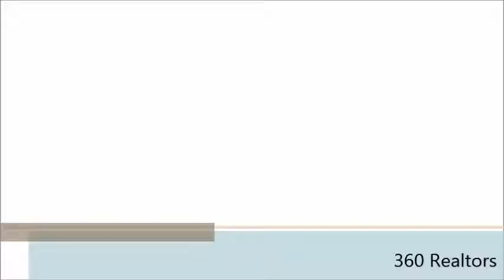Neptune Ramrajya - Property in Mumbai - 1800 1200 360 - 360 Realtors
** India's Biggest Progressive Housing Allotment Scheme **

✔ Price @Rs. 26.90 Lakhs
✔ Location: Ambivali, Mumbai
✔ Project: Neptune Ramrajya
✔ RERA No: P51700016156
✔ Avail PMAY benefits of Upto Rs. 2.67 Lacs